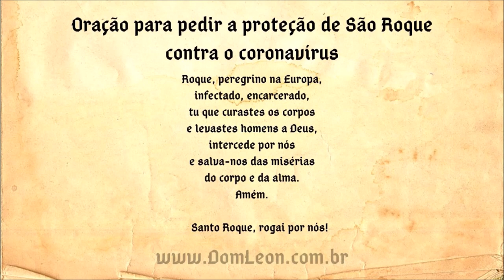Oração contra o coronavírus: São Roque de Montpellier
Oração para pedir a proteção de São Roque contra o coronavírus.
Roque, peregrino na Europa,
infectado, encarcerado,
tu que curastes os corpos
e levastes homens a Deus,
intercede por nós
e salva-nos das misérias
do corpo e da alma.
Amém.

conhece meu livro? :)
Tempos Sombrios (Autofagia Livro 1)

1 - Sartre: O homem como criador do seu próprio mundo.
2 - Un tango para el fin (em espanhol)
3 - Tempos Sombrios (Autofagia Livro 1)